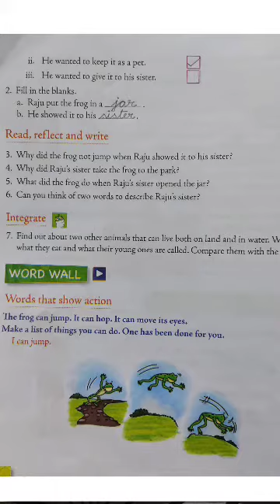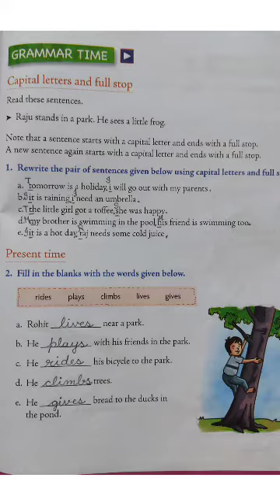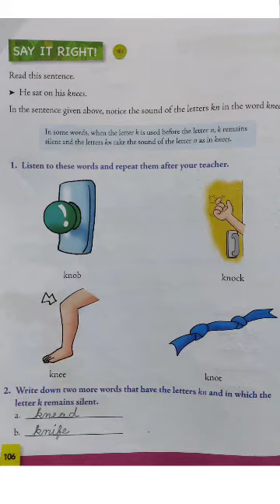Class-1, English Literature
The Happy Frog